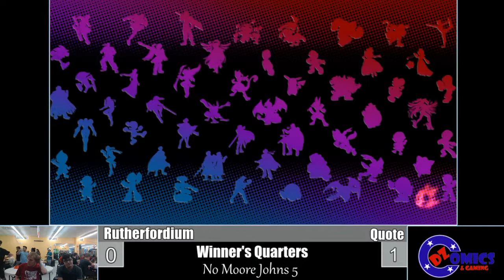No Moore Johns 6 WQ: Rutherfordium (Lucina) vs Quote (R.O.B.)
No Moore Johns 6 Winner's Quarters: Rutherfordium vs Quote

Stream by: @Dobiiwan
Commentary by: @Dobiiwan & @Mythical_Sloth
No Moore Johns TOs: @Ziegler_Brandon & ICExLorenzo